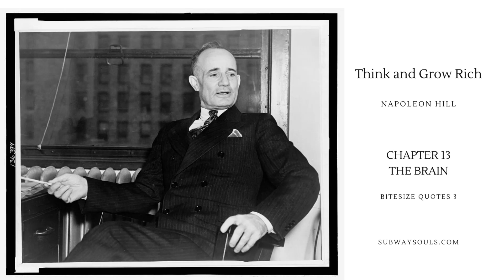Think and Grow Rich select nuggets Chapter 13 The Brain. Bite-size quote 3.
In Chapter 13 - "The Brain," Napoleon Hill discusses the role of the brain in achieving success and how it is the physical instrument through which the subconscious mind operates. Here are some key points from this chapter:

The Mastermind Alliance: Hill emphasizes the power of the Mastermind, which is created when individuals come together in harmony and cooperation. He explains that the brain can tap into the collective knowledge and experience of the Mastermind group, allowing for greater creativity and problem-solving.

The Power of the Brain: The brain is a complex and powerful organ that serves as the physical connection between the individual and the Universal Intelligence. It is through the brain that thoughts are transformed into their physical equivalent in the material world.

Two Parts of the Brain: Hill discusses the two principal parts of the brain - the conscious and the subconscious. He explains that the conscious mind is the rational, thinking part responsible for reasoning, while the subconscious is the creative, intuitive part that influences our actions and habits.

Bridging the Conscious and Subconscious Mind: By understanding the relationship between the conscious and subconscious minds, individuals can learn to influence their thoughts, emotions, and behaviours positively. Auto-suggestion, faith, and visualization are tools to bridge the gap between the two and program the subconscious mind for success.

The Brain and Fear: Hill also addresses the concept of fear and how it can paralyze the brain and hinder success. By developing self-confidence and positive belief, individuals can overcome fear and take decisive actions towards their goals.

Throughout "Think and Grow Rich," Napoleon Hill emphasizes the importance of mastering one's thoughts and beliefs to achieve success in life. The concluding chapter, "The Brain," brings together many of the key concepts discussed in the book and emphasizes the role of the brain as the instrument through which we can access the power of the subconscious mind and the Universal Intelligence.